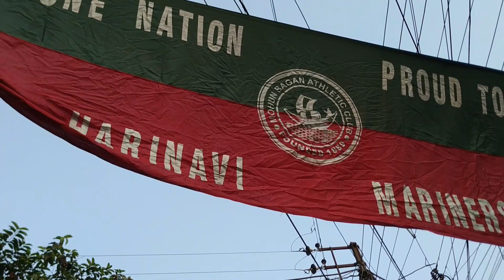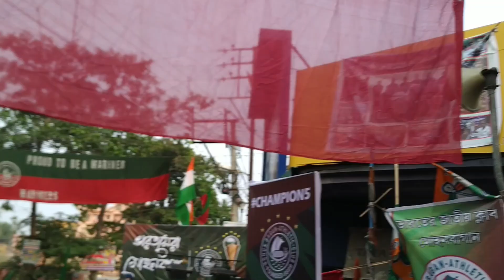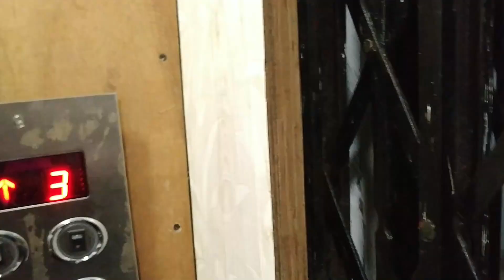Mohunbagan || Champion 5 Rally || Vlog #36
Mohun Bagan Athletic Club, commonly known as Mohun Bagan, is an Indian professional multi-sport club based in Kolkata, West Bengal, India. Founded in 1889 as Mohun Bagan Sporting Club, the club's football section is one of the oldest in India and Asia. The club is most notable for its victory over East Yorkshire Regiment in the 1911 IFA Shield final. This victory made Mohun Bagan the first all-Indian side to win a championship over the British side and was a major moment during India's push for independence.

They have won the top-flight football league a record five times, the National Football League three times, and the I-League twice. They are the most successful team of India in the history of the Federation Cup, having won the championship a record 14 times. The club has also won several other trophies, including the Durand Cup (16 times), IFA Shield (22 times), and the Calcutta Football League (30 times).[2] In total, the club has won 253 trophies.[3] The club contests the Kolkata Derby with long-time local rivals SC East Bengal.[4] The first derby match was played on 8 August 1921.[5] The club also shares a rivalry with another local club, Mohammedan SC. Mohun Bagan was inducted into the Club of Pioneers, a network of the oldest existing football clubs around the world, on 29 July 2019 as the club celebrated its 130th year in existence. The football operations of Mohun Bagan are now known as ATK Mohun Bagan FC since 2020, after Kolkata Games and Sports Private Limited, the company owning ATK FC, merged with Mohun Bagan Football Club (India) Private Limited, the legal entity overseeing the affairs of the club's football section, by buying 80% stakes of the latter.[6]